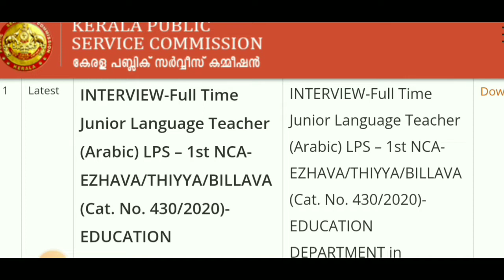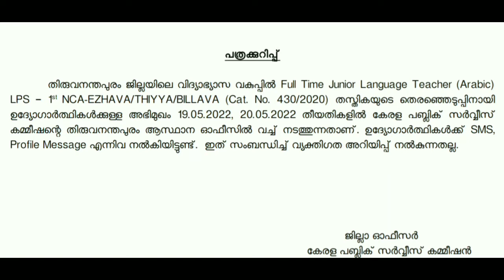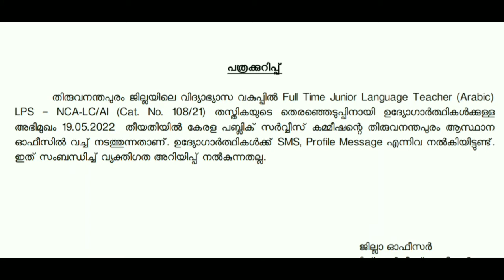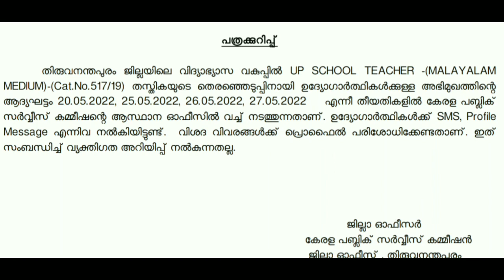P. S. C. UPDATES. 12/5/2022.